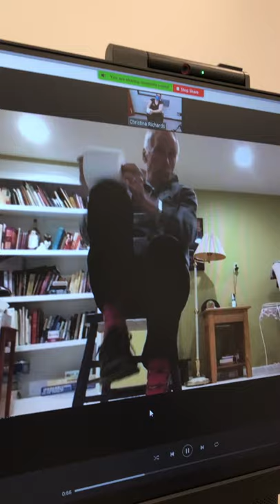Toilet Paper PWR Step!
This video demonstrates doing the seated PWR! step using toilet paper as a target and for increased engagement. The patient has Parkinson's and external cues of a target and music help facilitate pacing, engaging full AROM, and engagement.